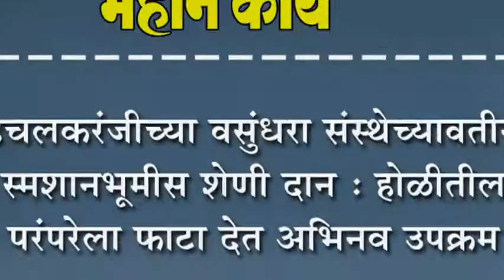इचलकरंजीच्या वसुंधरा संस्थेच्यावतीने स्मशानभूमीस शेणी दान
इचलकरंजीच्या वसुंधरा संस्थेच्यावतीने स्मशानभूमीस शेणी दान : होळीतील परंपरेला फाटा देत अभिनव उपक्रम